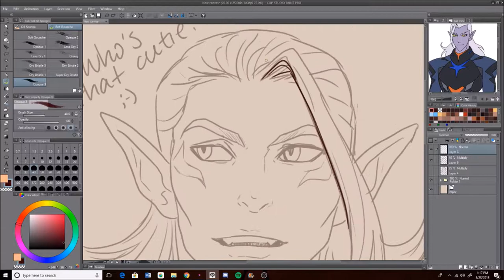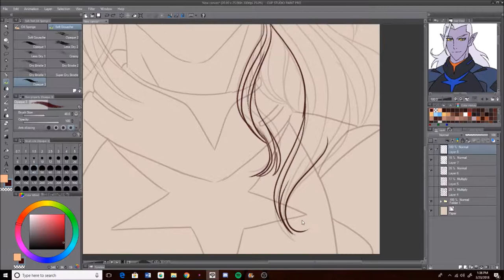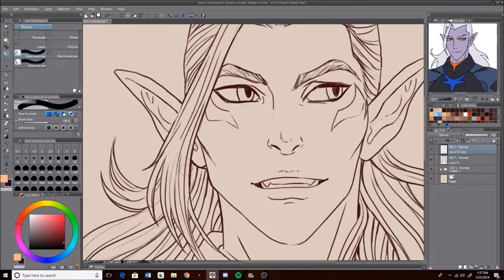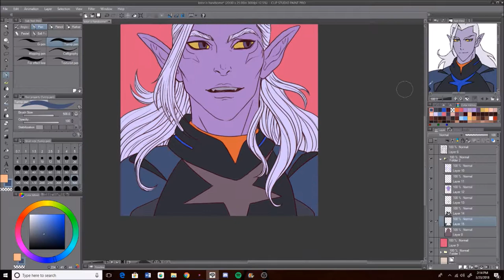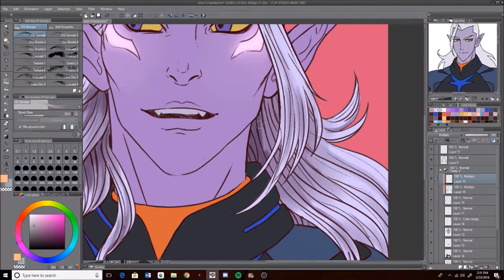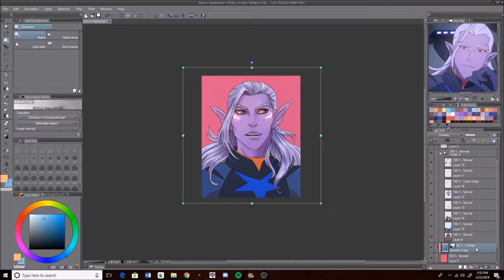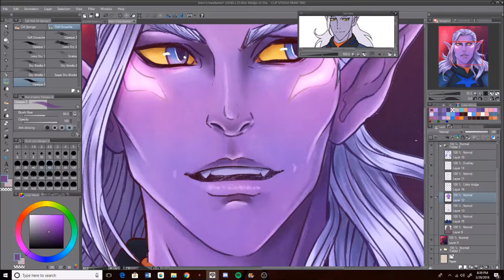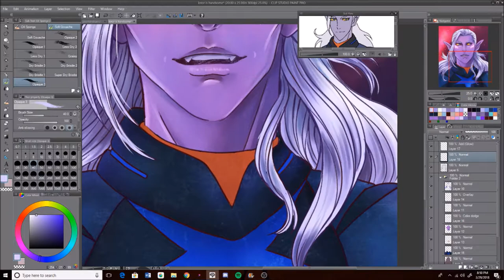SPEEDPAINTING • LOTOR • Voltron Fanart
I just really wanted to draw this lovely space goblin.

 MATERIAL USED:
• WACOM CINTIQ 13HD